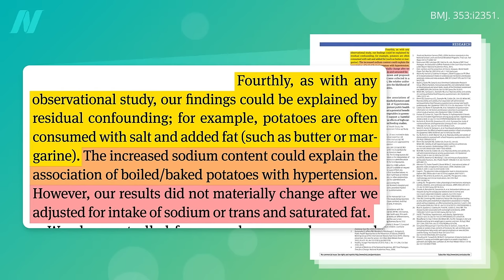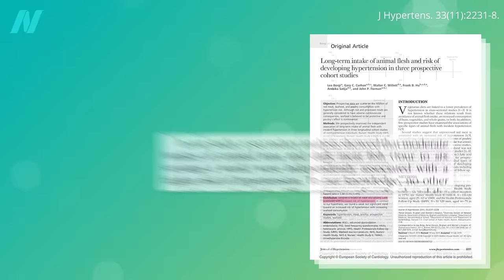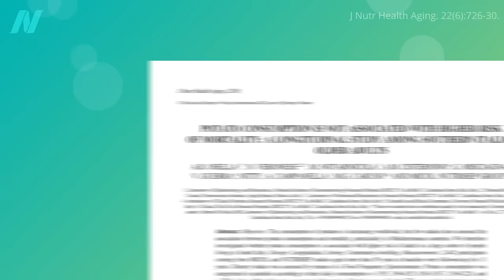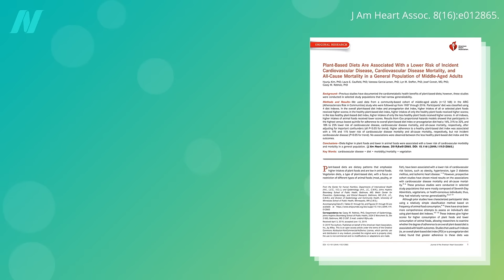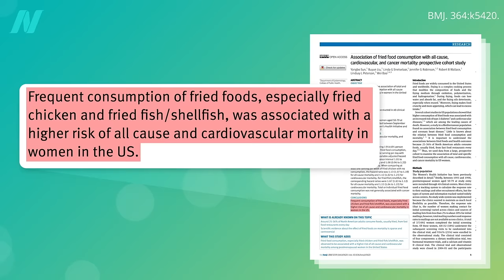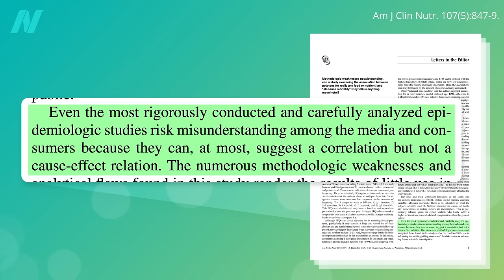Do Potatoes Increase the Risk of High Blood Pressure and Death?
Are potatoes good for you? Do potato eaters live longer or shorter lives than non-potato eaters?

This is the second in a five-part series on potatoes. The first installment was Do Potatoes Increase the Risk of Diabetes?

Aside from french fries, potato consumption is not associated with mortality. Potato eaters tend to live just as long as non-potato eaters. That’s actually bad news. A whole plant food that’s not associated with living longer? One that has a neutral effect on lifespan? That’s a lost opportunity. But, what if you really like white potatoes? Then you should chill and reheat them, as I explain in my next video.

Coming up:
• Glycemic Index of Potatoes: Why You Should Chill and Reheat Them

Have a question about this video? and someone on the NutritionFacts.org team will try to answer it.

Want to get a list of links to all the scientific sources used in this video? You’ll also find a transcript and acknowledgements for the video, my blog and speaking tour schedule, and an easy way to search (by translated language even) through our videos spanning more than 2,000 health topics.